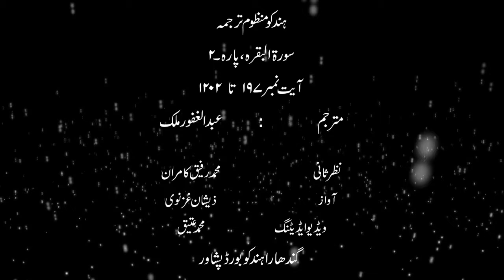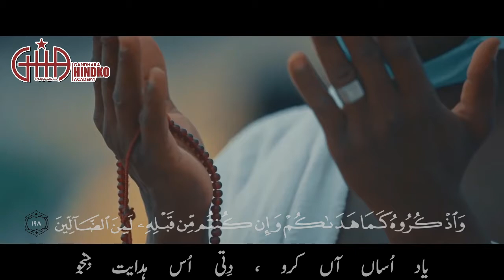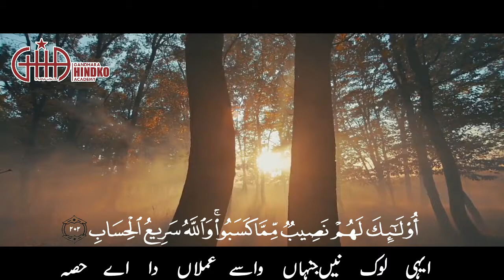Surah Al-Baqra | Para-02 | Ayat No 197 to 202 | Quraan Pak Hindko Manzoom | Gandhara Digital Tv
Surah Al-Baqra | Para-02 |
Ayat No 193 to 196 |
Quraan Pak Hindko Manzoom |
Gandhara Digital TV
Voice : Zeeshan Ghaznavi
Editing : Muhammad Attiq